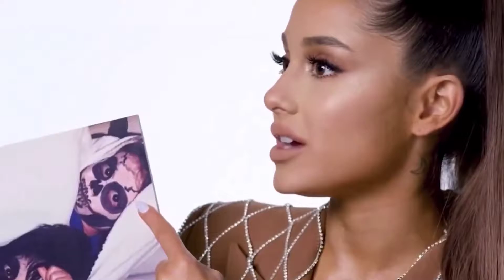The SHOCKING Truth about Kim Kardashian & Ariana Grande's Friendship!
Today we're looking at the SHOCKING truth behind Kim Kardashian & Ariana Grande's friendship!

Turn your post notifications on as well so you NEVER miss a video from us!!